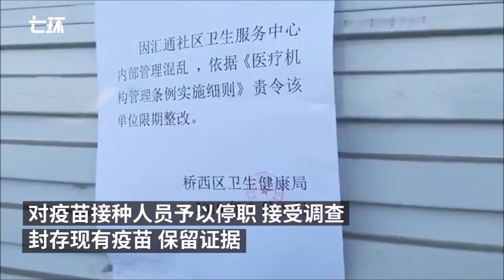「良心のかけらもない」＝中国の看護師が私益のためにワクチンをすり替える＃护士涉故意调包疫苗为儿童接种＃china hospital vaccine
中国の河北省石家庄市で1月30日、予防接種のワクチンをすり替える問題が発覚し物議を醸している。

同市橋西区の医療機関で5種混合ワクチン（百日せき、ジフテリア、破傷風、ポリオ、ヒブ）の予防接種を受けた子どもの母親は、ワクチンのパッケージに違和感を覚え看護師を問い詰めた。その結果、ワクチンは5種混合ではなく価格が約6分の1のヒブワクチンであることがわかり母親は警察に通報。現地の関連部門が調査を開始した。

現地政府は今月3日、「調査の結果、女性看護師は私益のために29人の子どもに対しワクチンをすり替えたと供述し、警察部門が看護師の身柄を拘束した」と説明。同医療機関のワクチンは区内の疾病コントロールセンターが提供しているもので品質に問題はなく、今回ワクチンをすり替えられた子どもらにも悪影響はないとしている。現地政府は区内の疾病コントロールセンターの関係者及び問題の医療機関責任者を免職処分とし、ワクチンをすり替えた女性看護師の医療従事の資格をはく奪。ワクチンをすり替えられた29人の子ども一人ひとりにあった対応を進めるとしている。

問題の医療機関で予防接種を受けた子どもの親からは、「5種混合の市場価格は632元（約1万200円）で、ヒブワクチンは約100（約1600円）と価格に大きな差がある。すり替えることで大きな利益が出るが、看護師1人でできることではないと思う」との声も聞かれている。ネットでは「良心のかけらもない」と批判の声が多く聞かれ、「怖すぎる」と看護師の行動が恐ろしいと語る投稿も多く寄せられた。